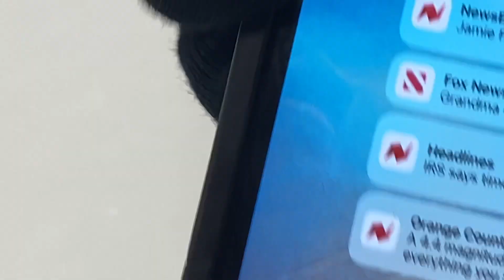Katherine Krasjko Preliminary moves test 4-13-23